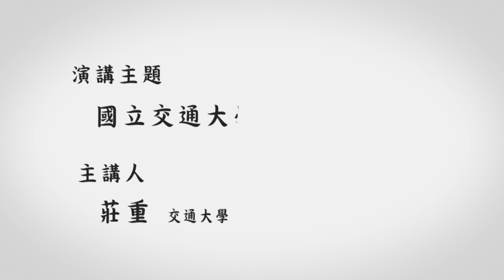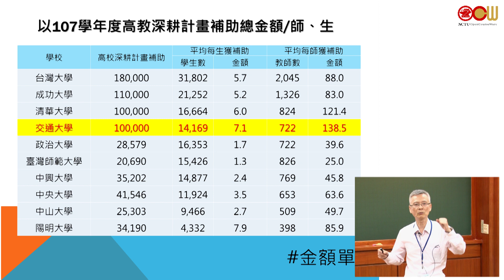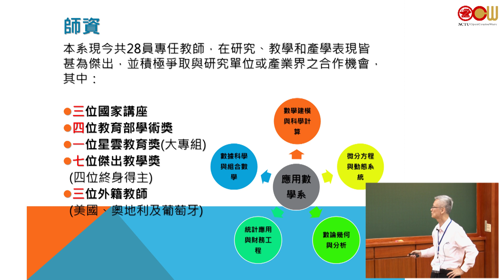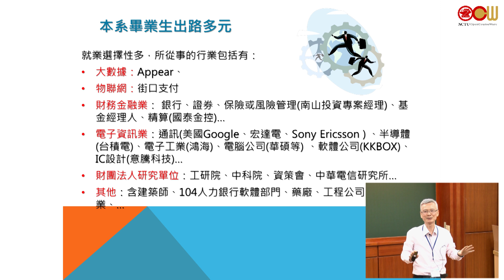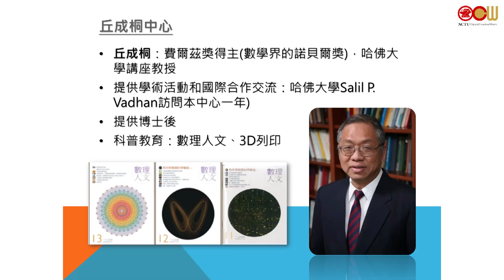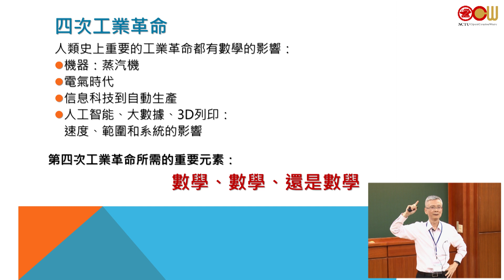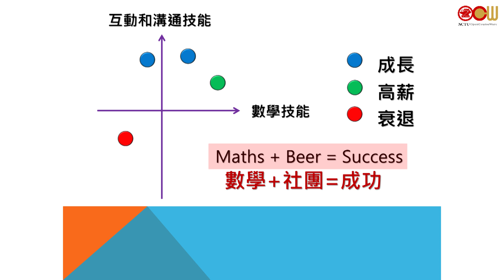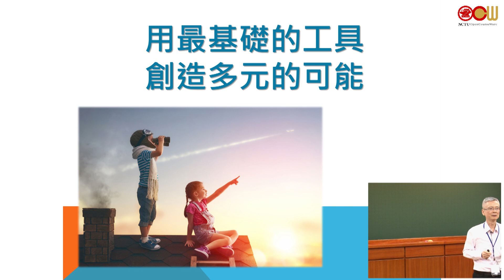莊重老師 談 國立交通大學應用數學系的優勢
演講主題：國立交通大學應用數學系的優勢
演講日期：2018年04月13日
演講講者：應用數學系莊重老師